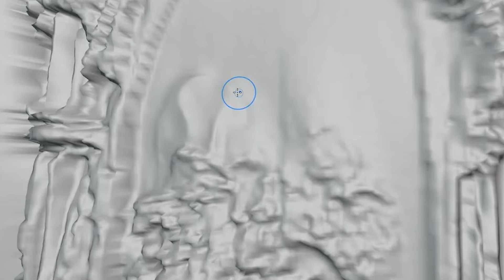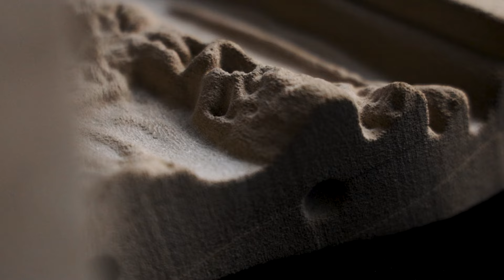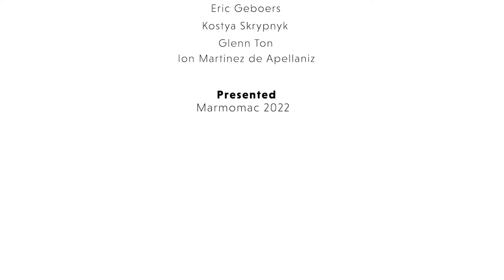Gothic Reimagined - CONCR3DE & Dustin White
An exploration  in physicality via artifical intelligence.

Design: Dustin White Design
Fabrication: CONCR3DE on Armadillo 3D printer

Gothic Reimagined is research that investigates using language as a design method through novel Artificial Intelligence (AI) tools and software. There is an emerging opportunity to use AI to tap into the history of architecture in order to provoke possible futures of exploring form and ornament.

This new AI tool could interpret the text both figurately and literally, and the ambiguity of language is an essential part of the creative process when generating image iterations of these historic Gothic elements.

In order to fabricate and realize these new representations a novel workflow was developed in order to translate a 2D image to a 3D high resolution relief model. Once the 3D model existed, a new additive manufacturing process developed by CONCR3DE was used to print the model in recycled limestone.

CONCR3DE’s 3D printers allow you to use materials previously unimaginable for 3D printing applications.
Gothic Reimagined was printed on the Armadillo Grey 3D printer, which is now available for purchase.